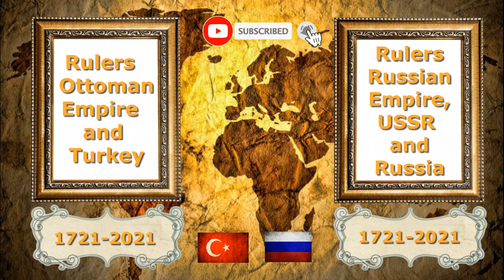Timeline of the rulers of Turkey and Russia (1721-2021) / Хронология правителей Турции и России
В этом тайм-лайне показываются все правители Российской империи, начиная с первого императора Петра I, далее все руководители СССР, президенты Российской Федерации и параллельно многие правители Османской империи, далее президенты Турции. Как происходила смена правителей и президентов, какой руководитель правил в какой период.  Также на тайм-лайне видно, какой турецкий правитель  контактировал с каким правителем России.
Все правители и президенты Турции и России в одном видео.
Под правителями России подразумеваются Императоры, Генеральные секретари СССР и  Президенты России.
Под правителями Турции подразумеваются Императоры и  Президенты Турции.
Хронология на котором вы увидите всех президентов России и Турции.
Все президенты Турции и России в одном видео списке.
This timeline shows all the rulers of the Russian Empire, starting with the first emperor Peter I, then all the leaders of the USSR, the presidents of the Russian Federation and in parallel many rulers of the Ottoman Empire, then the presidents of Turkey. How did the change of rulers and presidents take place, which leader ruled in which period. The timeline also shows which Turkish ruler had contact with which Russian ruler.
All rulers and presidents of Turkey and Russia in one video.
The rulers of Russia are the Emperors, the General Secretaries of the USSR and the Presidents of Russia.
Chronology on which you will see all the presidents of Russia and Turkey.
All presidents of Turkey and Russia in one video list.
Bu zaman çizelgesi, ilk imparator Peter I'den başlayarak, Rus İmparatorluğu'nun tüm yöneticilerini daha sonra SSCB'nin tüm liderlerini, Rusya Federasyonu başkanlarını ve buna paralel olarak Osmanlı İmparatorluğu'nun birçok hükümdarını, ardından Türkiye cumhurbaşkanlarını gösterir. Hükümdarların ve cumhurbaşkanlarının değişimi nasıl gerçekleşti, hangi lider hangi dönemde hüküm sürdü. Zaman çizelgesi ayrıca hangi Türk hükümdarının hangi Rus hükümdarı ile temas halinde olduğunu da gösteriyor.
Türkiye ve Rusya'nın tüm yöneticileri ve cumhurbaşkanları tek videoda.
Rusya'nın yöneticileri İmparatorlar, SSCB Genel Sekreterleri ve Rusya Devlet Başkanlarıdır. Türkiye'nin hükümdarları, Türkiye'nin İmparatorları ve Cumhurbaşkanları anlamına gelir.
Rusya ve Türkiye'nin tüm cumhurbaşkanlarını göreceğiniz kronoloji.
Türkiye ve Rusya'nın tüm cumhurbaşkanları tek video listesinde.